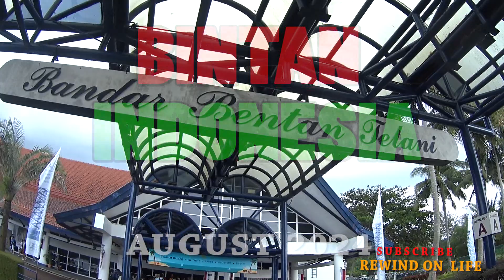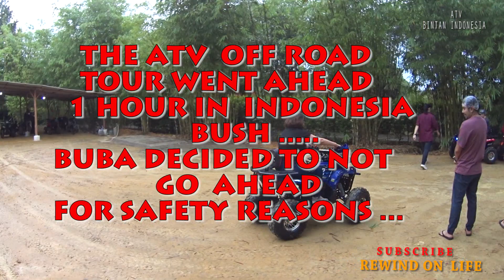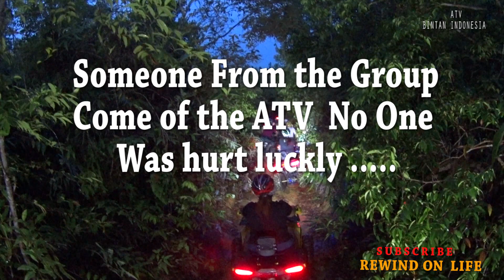Left Singapore for BINTAN (BINTAN ISLAND INDONESIA) Blue lake BINTAN INDONESIA (SINGAPORE)Indonesia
We left Singapore for BINTAN  Indonesia for the First time !